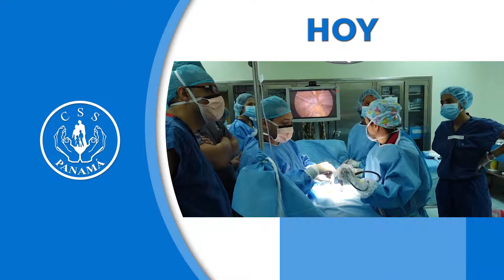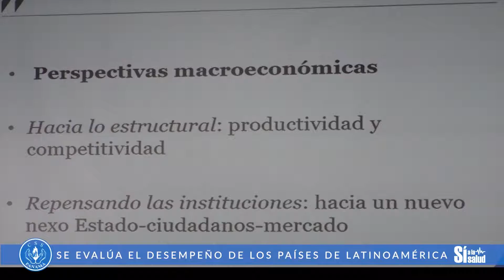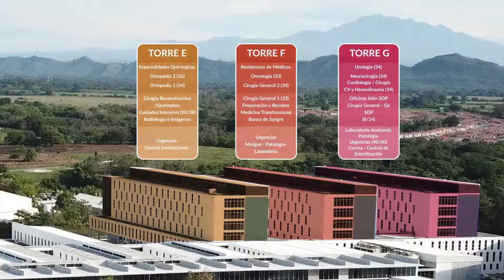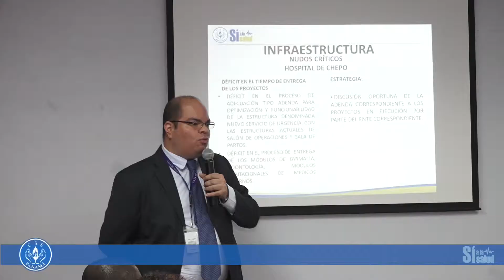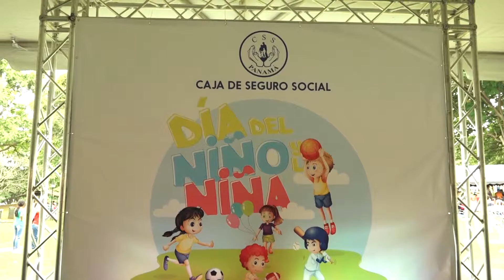SALUD & MAS 4